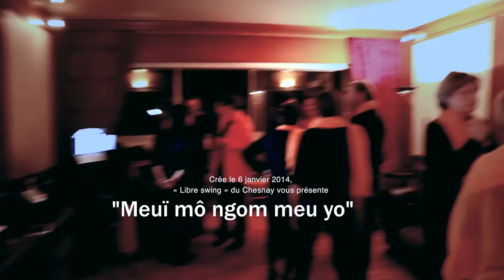Meuï mô ngom meu yo / Libre swing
Crée le 6 janvier 2014, "Libre swing" du Chesnay vous présente ses premières interprétations musicales. Des videos recentres sur la chaine libre swing